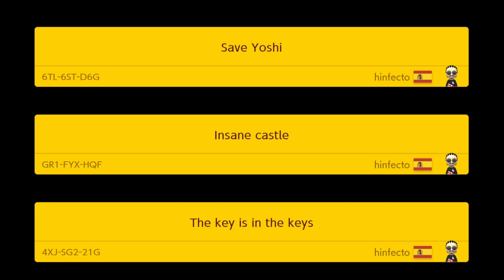Super Mario Maker - Challenge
Desafio Sugerido por:
SAVE YOSHI: 6TL-6ST-D6G
INSANE CASTLE: GR1-FYX-HQF
THE KEY IS IN THE KEYS: 4XJ-SG2-21G